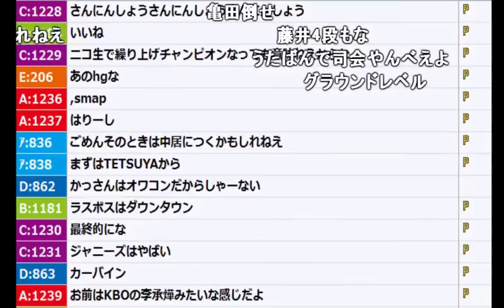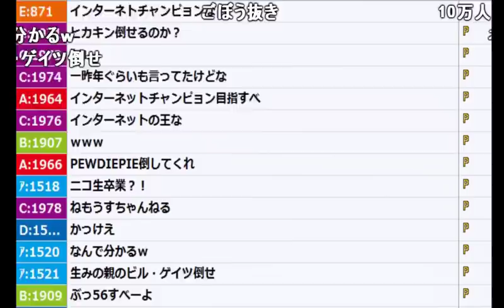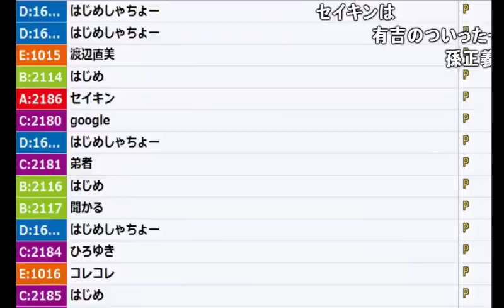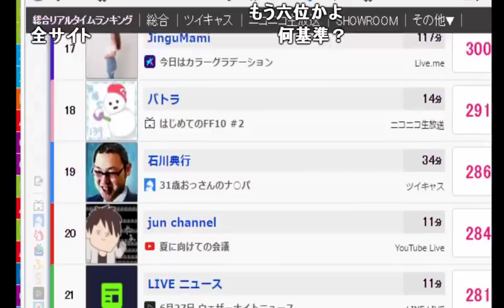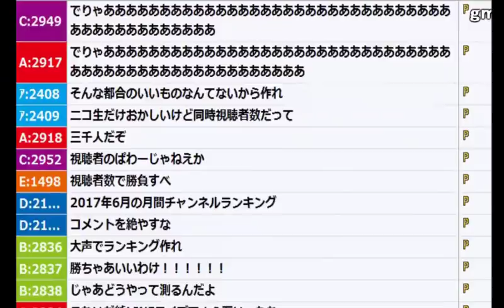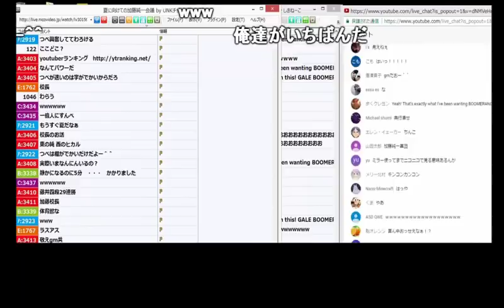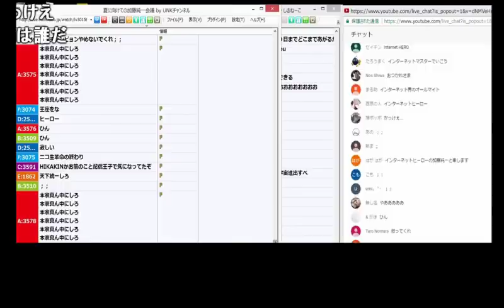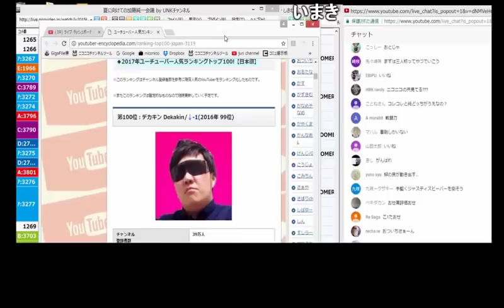「インターネットヒーロー」を宣言した歴史的放送【2017/06/27】